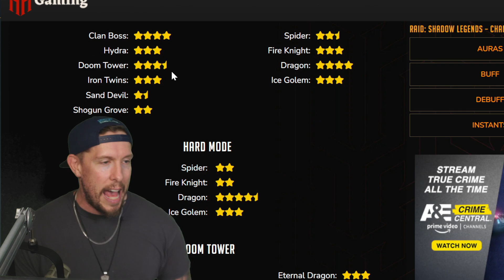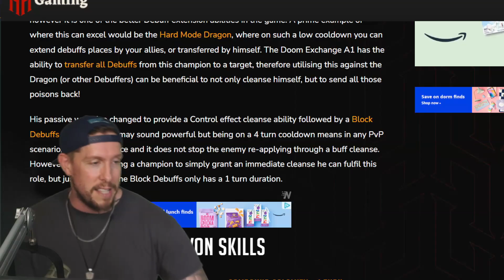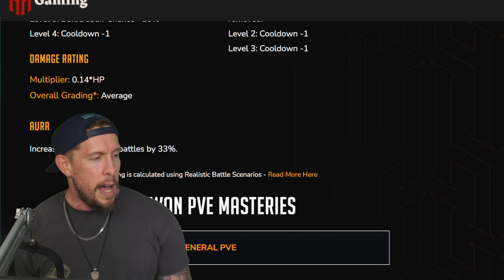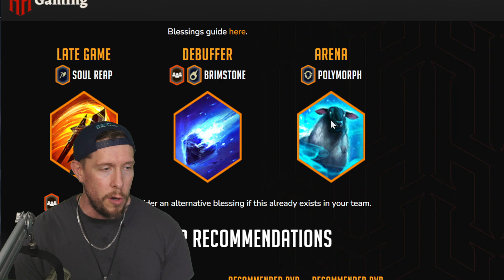I MAXED RAID's #1 WORST Reviewed LEGENDARY!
RAID Shadow Legends | Jingwon Champion Review & Guide

Today in RAID Shadow Legends we'll finally max out the worst Legendary in the game - at least, that's what the reviews say. How bad is Jingwon, really? Let's see